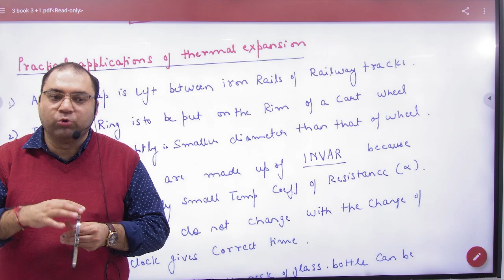6 Practical application of thermal expansion